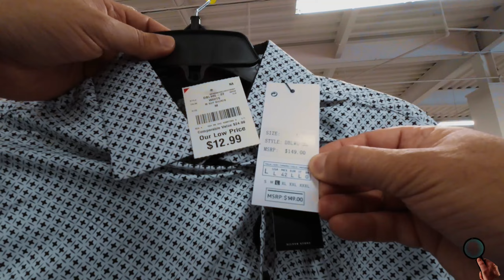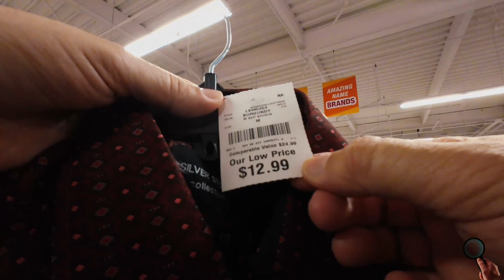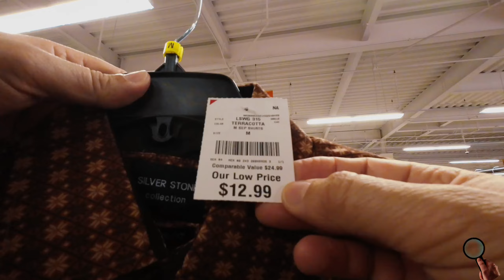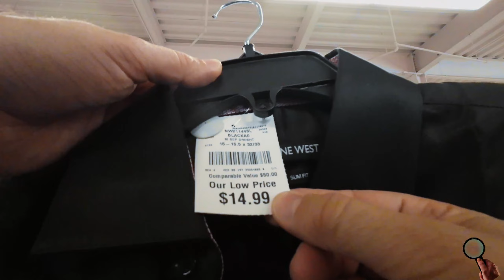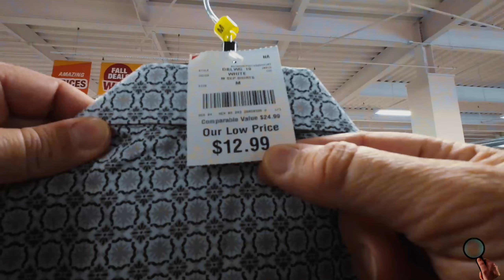BURLINGTON SHOP WITH ME!! - N16